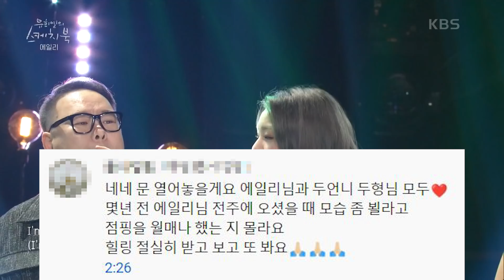에일리 'Leave The Door Open' 댓글모음🔥KBS 211112